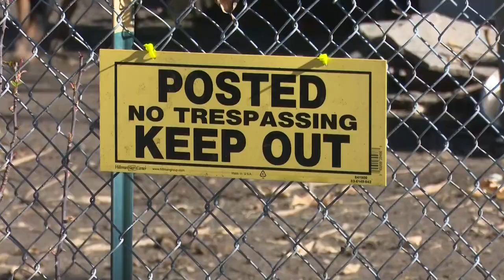Sonoma Sheriff's Video Shows Rats Overrun Hiking Trail by Homeless Camp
New aerial infrared video footage released by the Sonoma County Sheriff's Office shows rats drawn to the county's largest homeless encampment scurrying along a popular recreational trail between Santa Rosa and Sebastopol. Wilson Walker reports. (1-3-20)